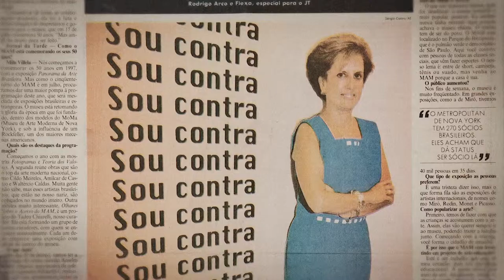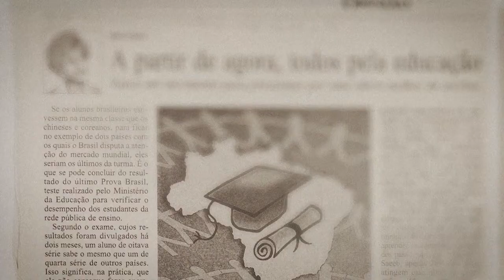Milú (2019) - Trailer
O filme, dirigido por Tarso Araujo e Raphael Erichsen, , foi selecionado para o programa especial do festival "É Tudo Verdade 2019".

Brasil | 2019